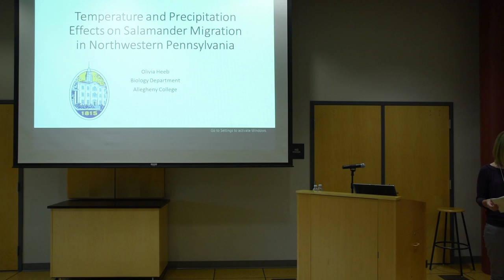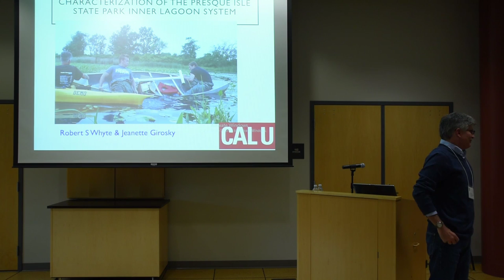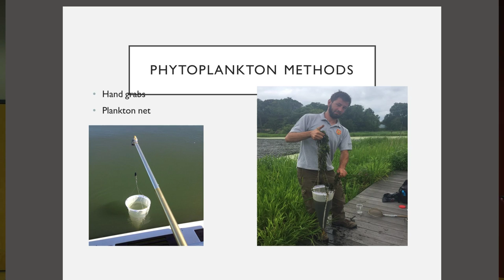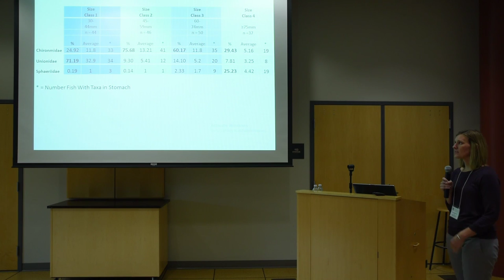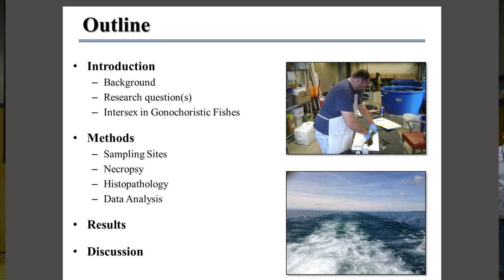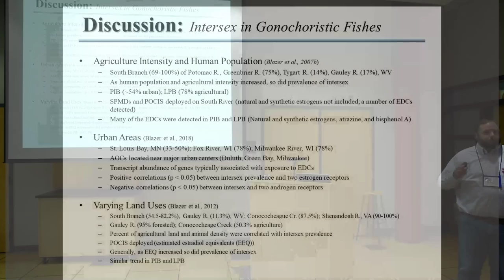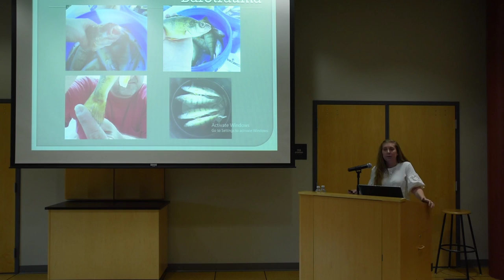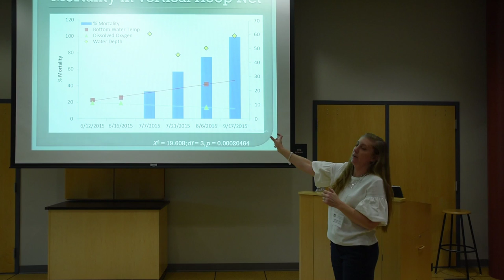RegSciTV 14th Symposium Live Stream - Thursday Talks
Regional Science Consortium
14th Annual Research Symposium
November 7 – 9, 2017
Tom Ridge Environmental Center
at Presque Isle State Park

Question will be relayed to speakers if time allows.